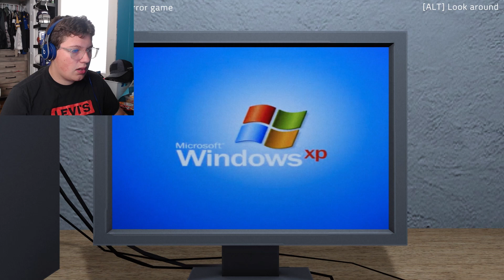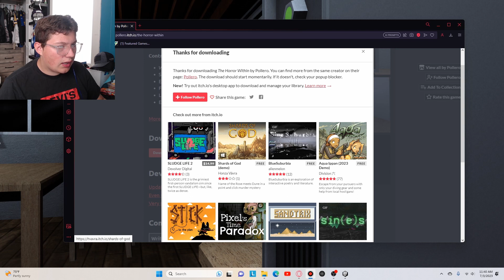GRIMACE NOOOOOO!!!!!! (2 Scary Games)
Editing software kinda messed up so the edits are a little off sorry.